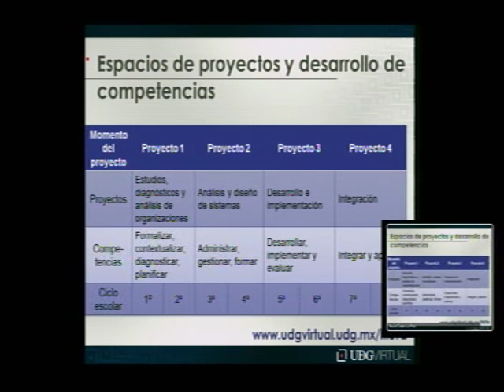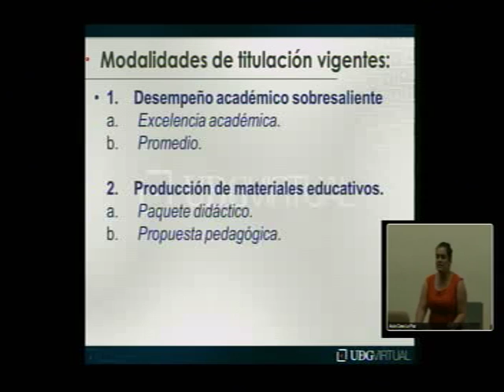LTI_Alumnos 1er. ingreso 2013-A 03